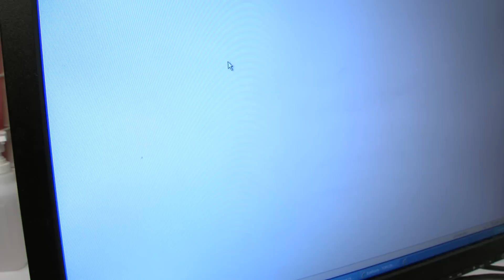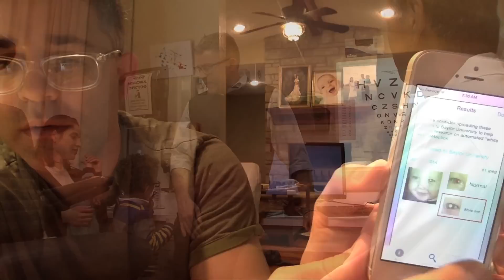Noah's Sense-ational Video- Leukocoria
Featured at our 2014 Sense-ation gala, Noah was born with leukocoria, or "white-pupil." After trying different options  including chemotherapy, Noah and his family came to see Dr. Shizuo Mukai at Mass. Eye and Ear. Dr. Mukai treated Noah with proton radiotherapy and was able to save part of his vision. Noah's father developed an app called "Cradle" to help other children before it's too late